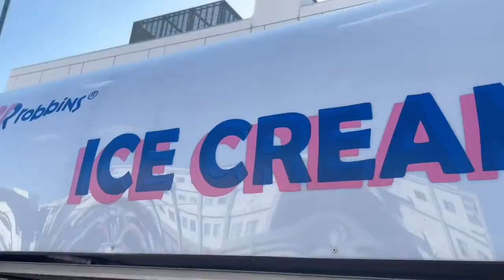Working even with GOUT ATTACK || US Navy Base H-20 Foodcourt